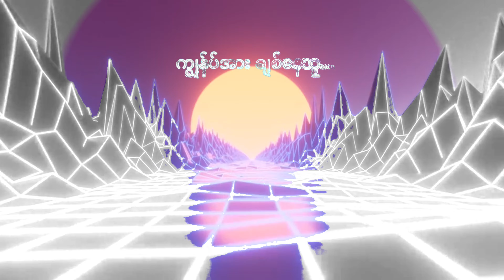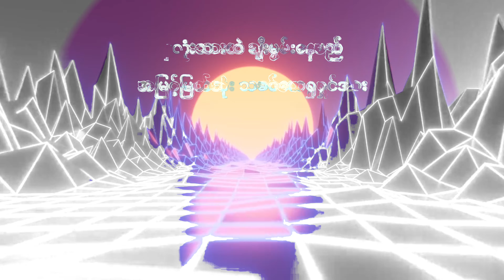Ko Taw Thar | cover | Van Thawng Khan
DUMC
Ko taw Thar